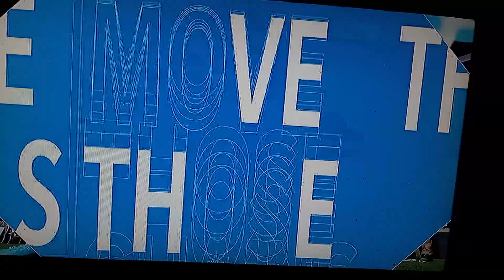Panthers vs Vikings ( 3rd Quarter )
Carolina Panthers vs Minnesota Vikings
3rd Quarter
27-22 Is the score
Sam Darnald vs Kirk Cousins
I will see you guys this Afternoon For 3 More
Football Games!